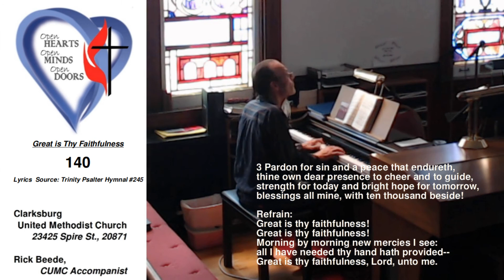UMH 140 - Great Is Thy Faithfulness - Lyrics 3 verses - Rick Beede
First Line: Great is Thy faithfulness, O God my Father

Title: Great Is Thy Faithfulness
Author: Thomas O. Chisholm (1923)
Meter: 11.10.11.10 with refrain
Language: English
Refrain First Line: Great is Thy faithfulness
Copyright: Public Domain
Tune Information
Title: FAITHFULNESS (Runyan)
Composer: William M. Runyan (1923)
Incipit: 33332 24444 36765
Key: D Major/E♭ Major
Copyright: Public Domain